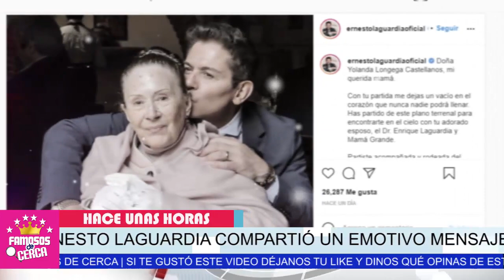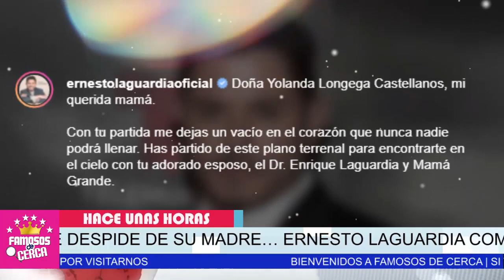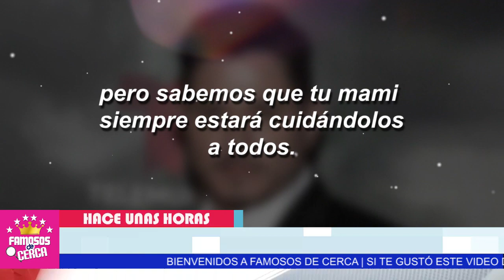🖤🎚️ ¡ 𝗨𝗟𝗧𝗜𝗠𝗔 𝗛𝗢𝗥𝗔 ! Ernesto Laguardia / 𝗥𝗘𝗖𝗜𝗕𝗘 𝗗𝗘𝗩𝗔𝗦𝗧𝗔𝗗𝗢𝗥𝗔 𝗡𝗢𝗧𝗜𝗖𝗜𝗔 ( Se Fue Sin Despedirse ) 😞🖤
Ernesto Laguardia REVELA LAMENTABLE NOTICIA / No Aguanto Mas

 BIENVENIDOS!!!
suelta la sopa
televisa
exclusivas
venga la alegria
tv azteca
polemica
chismes
Entertainment
farandula mexico